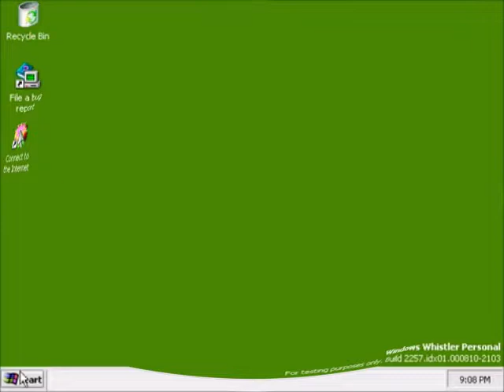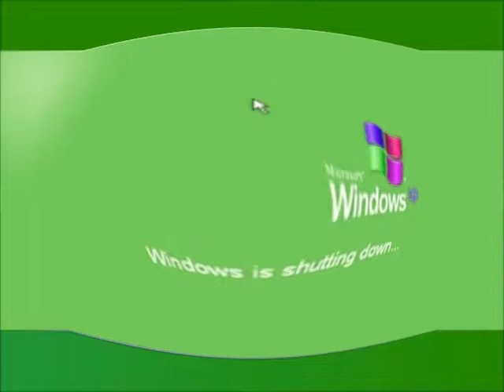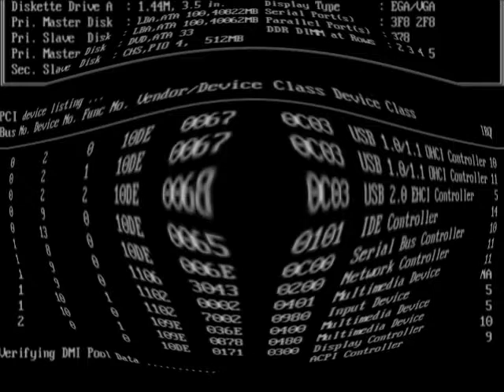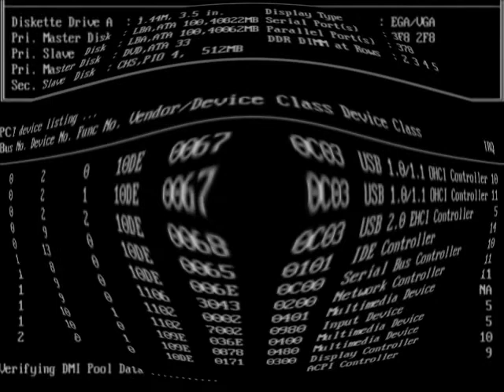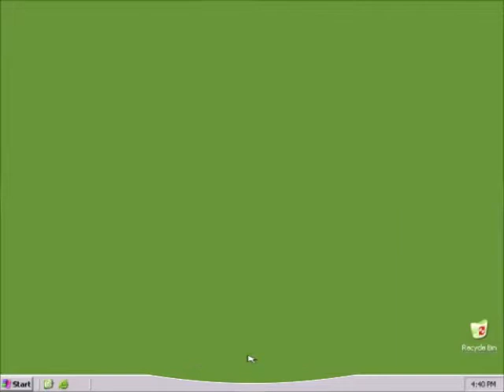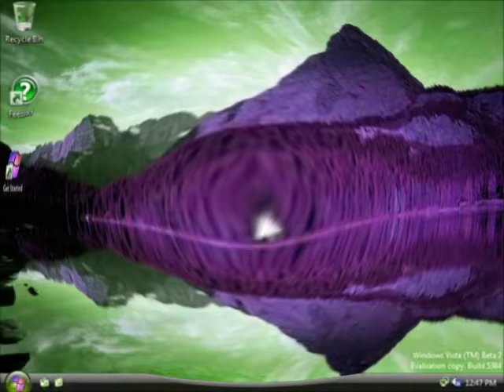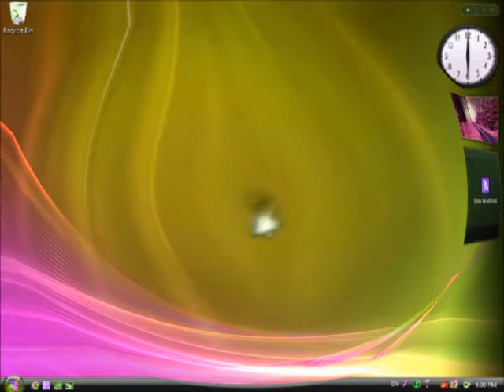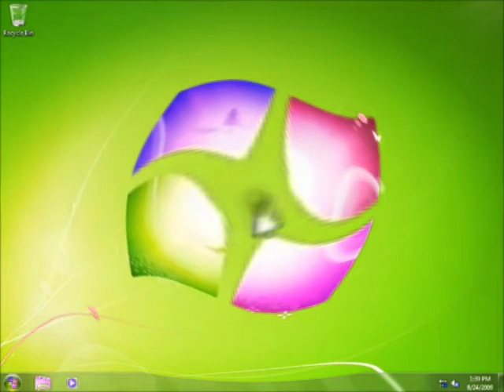I Killed Windows Startup and Shutdown Teenage Boy Voice Part 2